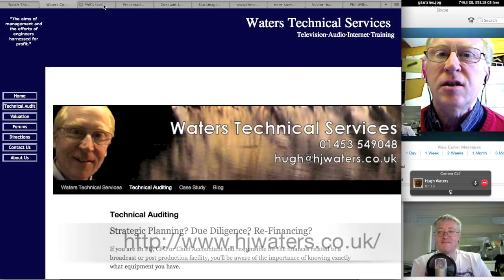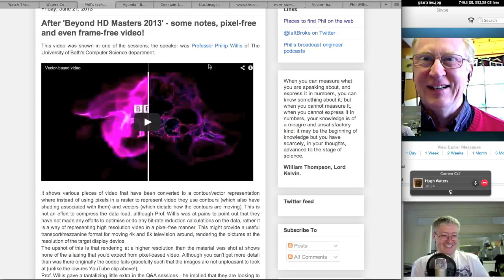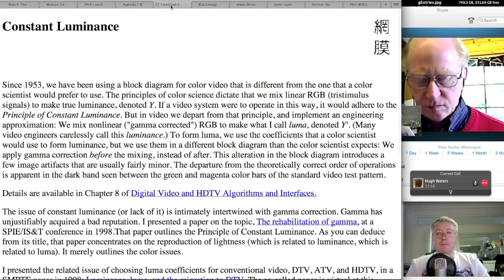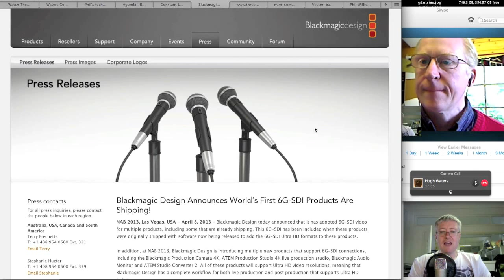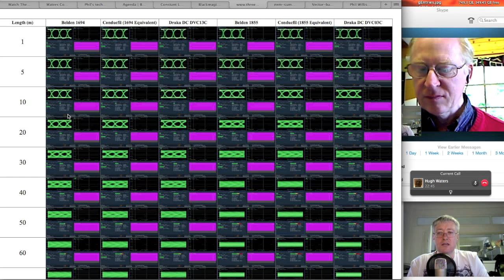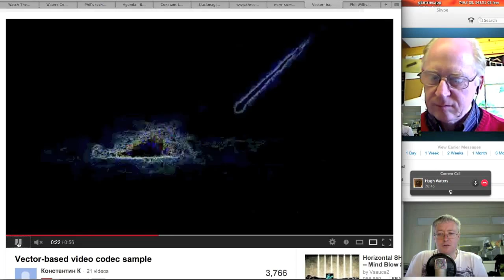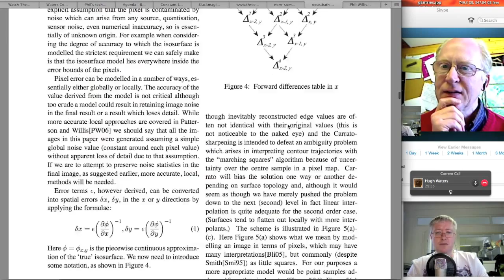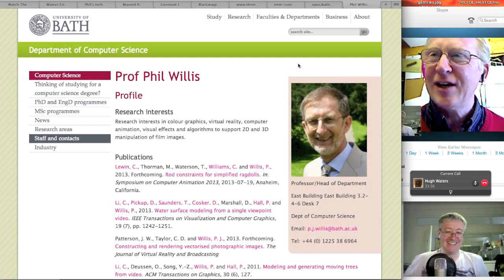Ultra High Definition - 4k & 8K Television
Hugh and Phil go into the emerging standards for Ultra High Definition television.
The Wiki for the shownotes.